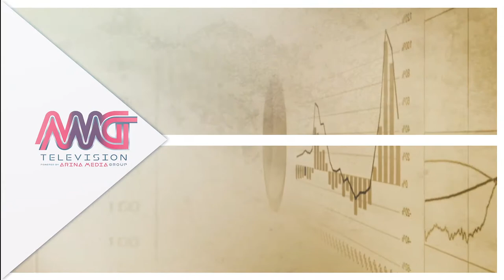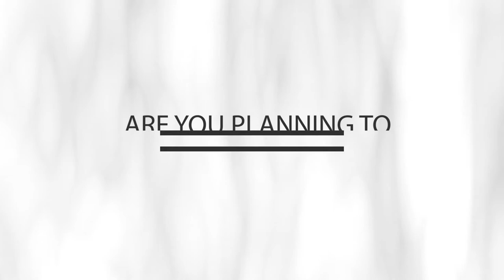Your consultant- Mortgage -E7 newcomer ( Sponsored by Mortgage Transit) وام مسکن برای تازه واردین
قسمت هفتم
برنامه مشاور شما همراه با سحر بوباش با موضوع وام مسکن تازه واردین به کانادا
 اسپانسر برنامه Mortgage Transit